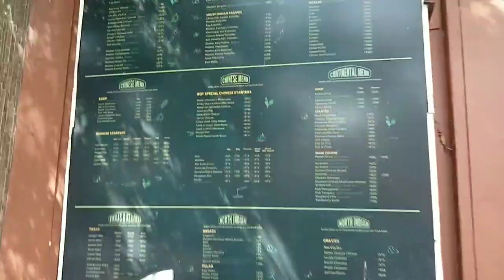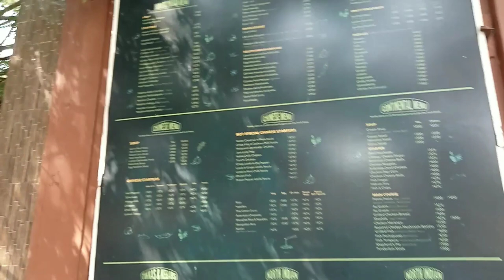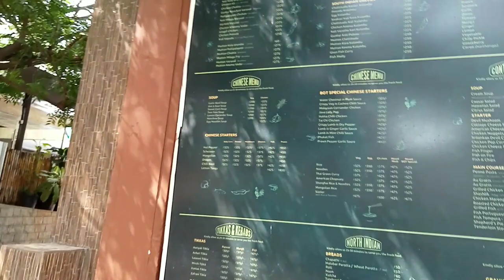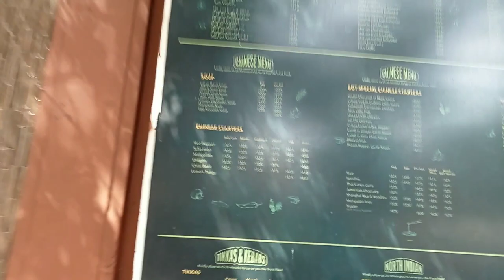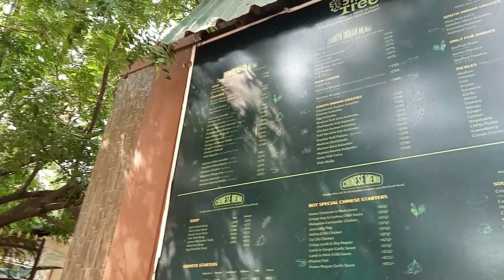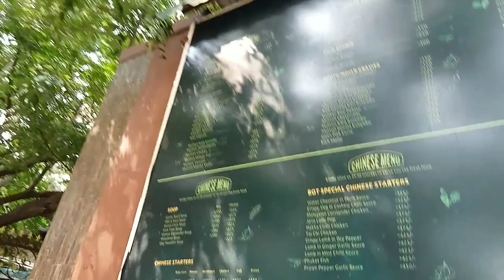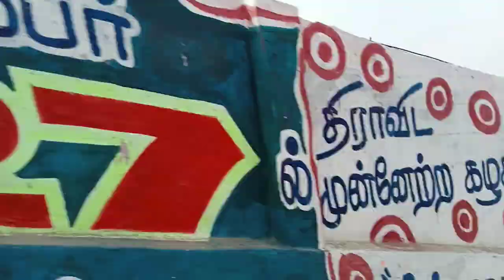Go to Saravana Patti😁| Cute peacock😍| Motovlog | TGF | tamil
Road to 1k TGF eh 🔥

Thanks for your love ♥️ and support 👌 TGF eh ♥️